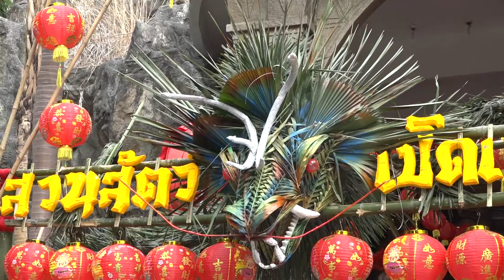สวนสัตว์เปิดเขาเขียว จัดลอด ซุ้มมังกรสานด้วยทางมะพร้าว และรับอั่งเปา ปีหมูทองฉลองตรุษจีน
นายอรรถพร ศรีเหรัญ ผู้อำนวยการสวนสัตว์เปิดเขาเขียว เป็นประธานเปิดงาน “ลอดซุ้มมังกร แจกอั่งเปา” ให้กับนักเรียนโรงเรียนวัดคลองเก้า จังหวัดสมุทรปราการพร้อมเปิดเผยว่า เพื่อเป็นการต้อนรับเทศกาลตรุษจีน2562 สวนสัตว์เปิดเขาเขียว ได้ผุดไอเดียเก๋จัดทำซุ้มมังกร  มีขนาดความยาวตลอดตั้งแต่หัวจนหาง ประมาณ 9 เมตร โดยทำจากวัสดุธรรมชาติ เช่นทางมะพร้าว และปาล์มหางกระรอกอย่างประณีตสวยงาม ประดับโดมแดงมงคล ซึ่งตามประเพณีจีนสัญลักษณ์มังกรถือว่าเป็นสัตว์คู่บารมีของกษัตริย์มาตั้งแต่อดีตกาล  ให้นักท่องเที่ยวได้ลอดเพื่อความเป็นสิริมงคล และ  ในวันที่ 4-5 กุมภาพันธ์ 2562 ยังได้จัดกิจกรรมซุ้มหมูทองให้โชค เชิญชวนนักท่องเที่ยวร่วมสนุกรับอั่งเปามากมาย อาทิ แชะ & แชร์ ลงใน Facebook พร้อมเช็คอินสวนสัตว์เปิดเขาเขียวรับของที่ระลึก นำบัตรจอดรถยนต์มาแลกรับพวงกุญแจหมูมงคล และสำหรับผู้เกิดปีนักษัตรปีกุน รับหมูทองมหาเฮง ฟรี เพียงนำบัตรประชาชนมาแสดง  บริเวณศูนย์บริการนักท่องเที่ยว